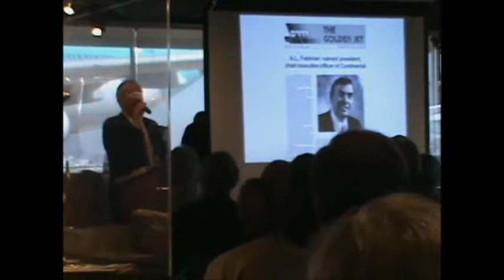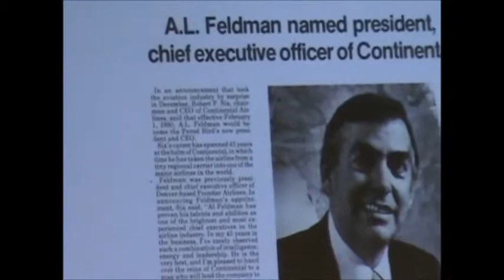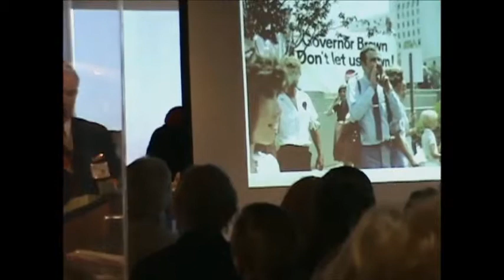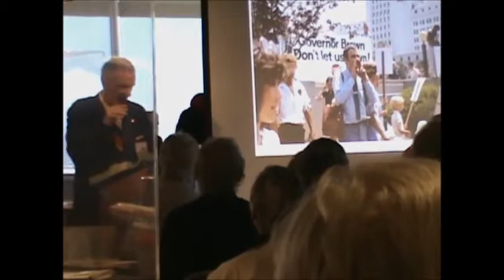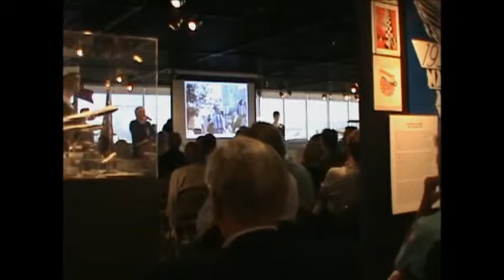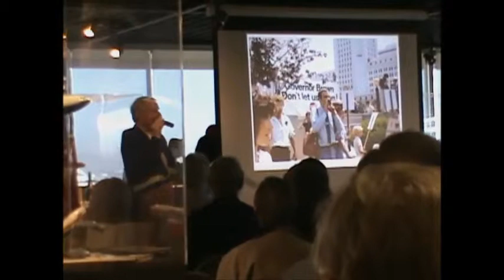Continental Airlines: The Glory Years Part 2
John Clayton, radio news professional and former public relations director for Continental Airlines, recalls great moments from his years with "The Proud Bird with the Golden Tail.